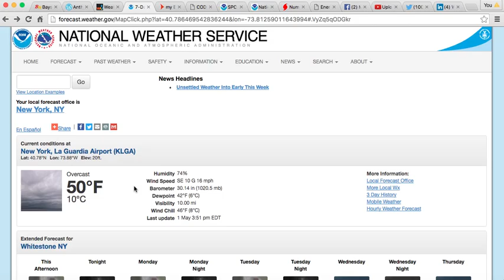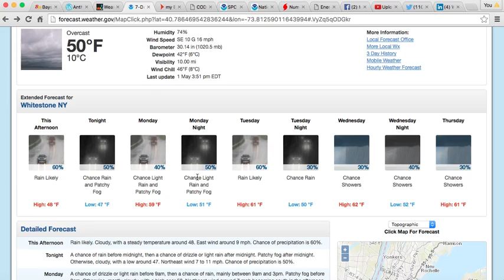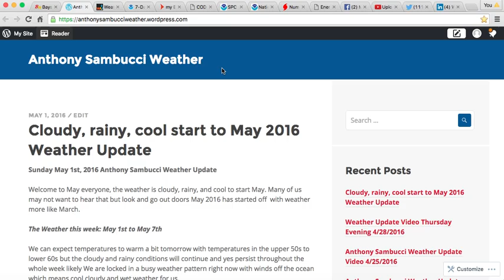Bayside Live TV May 1st, 2016 Sunday Anthony Sambucci Weather Update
A weather update from Meteorologist Anthony Sambucci for Bayside live tv